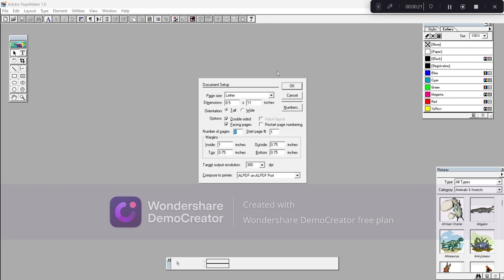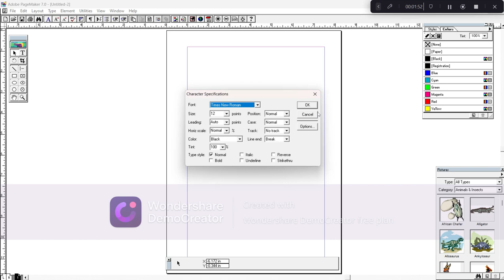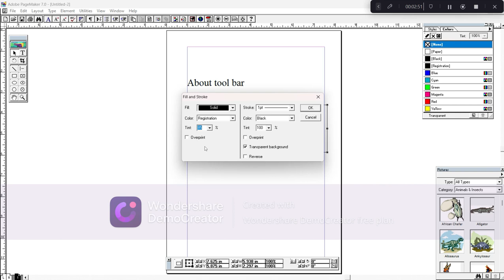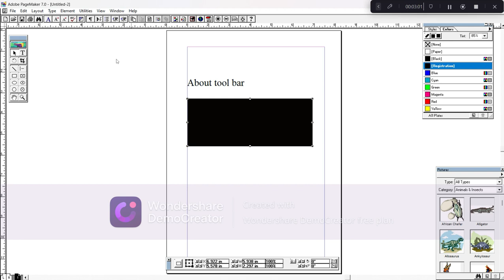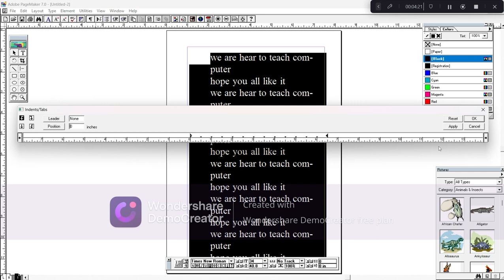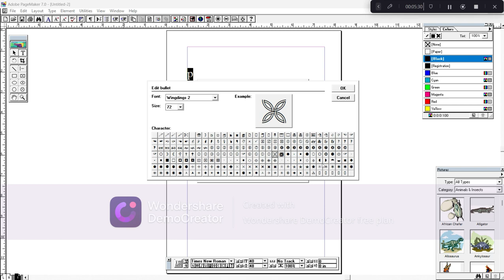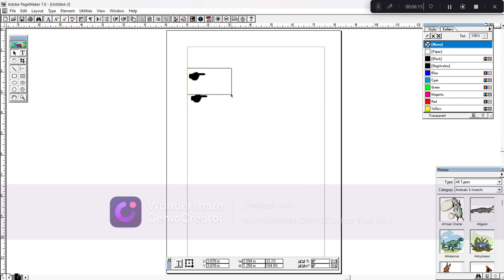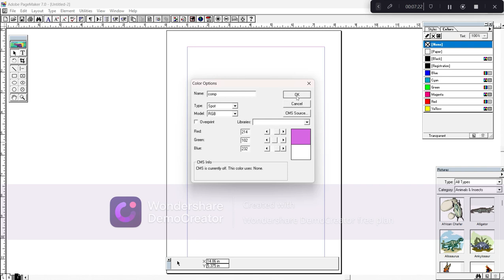USES OF TOOLBAR IN ||PAGEMAKER 7.0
how to use toolbar pagemaker 7.0